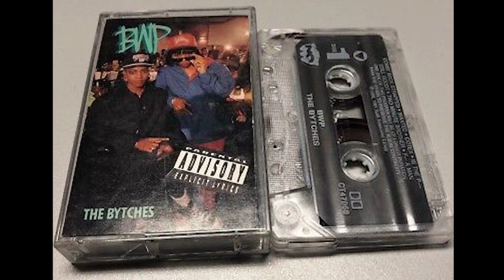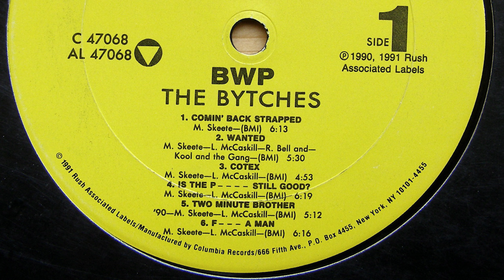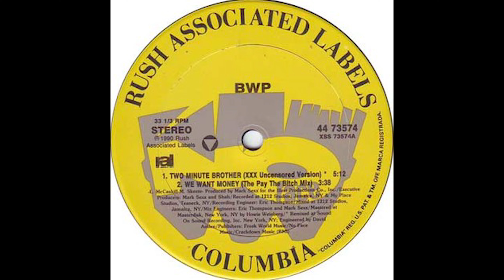Fock A Man! 💄 BWP, The Bytches With Problems = 2 Live Crew + NWA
The Bytches of BWP take no $hit, they are tough as the Niggas With Attitude (NWA) and dirty like 2 Live Crew! Very eXplicit Lyrics! Lyndah McCaskill and Tanisha Michele Morgan were the Bytches behind BWP who sung this filthy awesome focking a man song.

Lyrics:
Yeah, fock all you sorry arse punk motherfockers out there
Last week you slanging and banging and holding your motherfocking duck
And this week you trying to be positive and shit
fock you sorry motherfockers
You suck our motherfocking duck
You soft sissy punk arse pu$y motherfocker, you

Now, my man out focking another bytch
Gonna come home and serve me his leftover bullshit?
But I'm not the type to get mad, I get even

Kick him out, bytch!

Yeah, cause I ain't leaving
Rush to the bank, withdrew all his cash
And a bytch like me got a foot on his arse
Now I'm out to get what I can
It's a hard enough world, so fock A Man
See, I don't give a damn about another
Cause another ain't my brother, and my brother's a sucker

I don't want my daddy to be a sucker

Yeah!

He was a sucker
He was a punk arse, lowlife, yellow motherfocker
Then he dissed, I had to get a payback
And bust a cap in his little focking yellow back
When I snatched him, I was high as shit
And you wore the Prada, bytch
Don't get me wrong, because I love you
And don't ever let a motherfocker tell you
About the day that we got paid
Connected the I.N.S. where he laid
Down in a bed with a stiff duck
And the bytch start plotting $hit
Yo, I told him: wear plastic
But he said he couldn't feel it
Great fate, my period already late

Put him on a hook, bytch, serve him like bait

A tip from my lip: don't step to me
Cause I''m a get your money, B
I don't give a fock if you can't understand
Here's how I'm living

fock A Man
fock A Man

Yeah, I was walking like I do I treat my man like a bytch!
I make him cry, and all that $hit
I spend his money cause I know he's just a sucker
Take a key to his Benz and go fock another brother

Tanisha, word?
He don't say nothing?

Picture that nigga saying something!
So I step inside when I finish bugging
Out all night,, with another nigga focking

Did you even feel guilty?

Hell no, bytch!
Cause focking that nigga, I just ain't with
II let him lick, do I look dumb?
He spent the night sucking that other nigga's kum!
I don't give a fock who can't understand

fock A Man

Yo Lyndah
Niggas is getting scared cause you let them bytches do they $hit!
Why don't you drop something for those
"Too black, too strong, too positive" motherfockers
Who was just last week slanging and banging and holding they duck
And this week they all positive and $hit
fock them niggas up, Lyndah!

A positive man, they ain't no such thing
They only good for one thing: b-b-banging
Always down to drop science, and preach to each

Ask them if they paid their child support last week!

Kick it, 90% fact, to answer the truth
I'm gonna school you
Tell you what my daddy do: nothing
For something he could never get
And all I could see was the back of his head when he stepped
After all these years, he got sick and died
Not a focking tear fell from my eye
So no matter how they drop it, stick it in your pocket
Cause I got some land, two trinkets and a locket
To sell you
They only out for self, trying to teach

When they need help?

Now a positive sister, now I can relate to
Single parent homes is what the world came to
So savor the favor, it's just a sample
But check it, another example
They yell, "black, beautiful, fight, unite"
But you took a black woman in check with a white
You say you're proud to be black, and then stand tall
But in the videos they ain't no sisters at all
You're all a bunch of sell-outs, fakes and frauds
If it ain't for the money, it ain't for nothing at all
Overnight black man, yeah my heart moves
But you're all piss colored, with something to prove
Now Dre said it best, you got acne
Your words mean exactly $hit!

Exactly

So fock A Man

So fock A Man, it never cease to amaze me
I think all the motherfockers are crazy
Last week my man tried to pay me
When I told him I was having his baby
He got mad, and act like a duck

Keep the $hit!

And haul his stupid arse down to court

Make the nigga pay all that child support

Don't run and cry to your mother for bail

Motherfocker, your arse going straight to jail
Eighteen and life, that's your arse
Spend the next 20 years of your life paying cash
Pay to a motherfocker bytch you hate
But a sperm is a terrible thing to waste
I heard you say, "yo, I'll never work"
You''ll be a broke motherfocker, you dumb arse jerk
Amount to nothing, you'll ask why
Why the fock I stick my duck inside?
Was it worth the pu$y, or even a kum?
But yeah, motherfocker, you sure had fun
You're the worst motherfocker nightmare come true
You focking fool
Now I hope everybody understands
Why B.W.P. say

fock A Man